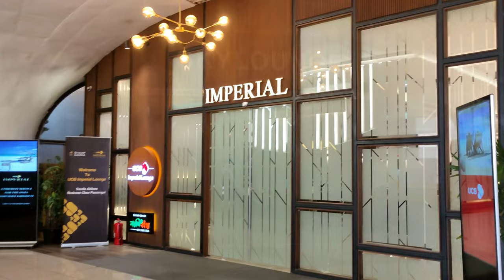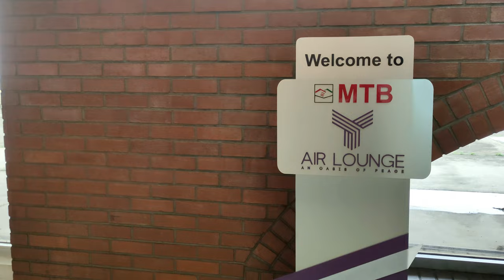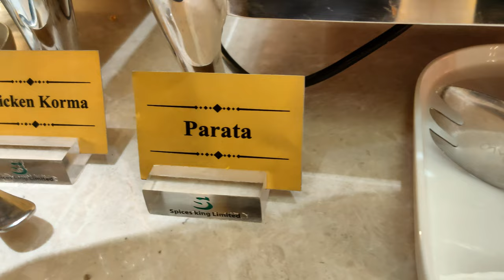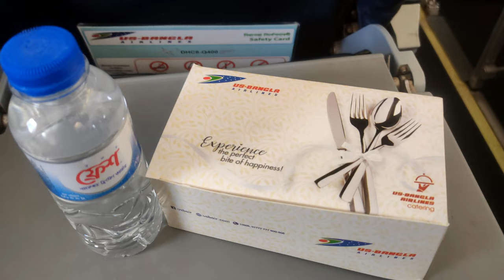Dhaka to Kolkata Flight | Free breakfast | ঢাকা কলকাতা ফ্লাইট, ফ্রি ব্রেকফাস্ট | Life of Happiness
Dhaka to Kolkata Flight Detail
Free Lounge access with Credit Card
MTB Air Lounge
Free Buffet Breakfast
US-Bangla Airlines
Kolkata Airport
ঢাকা থেকে কলকাতায় ফ্লাইট
এমটিবি লাউঞ্জে ফ্রি বুফে ব্রেকফাস্ট